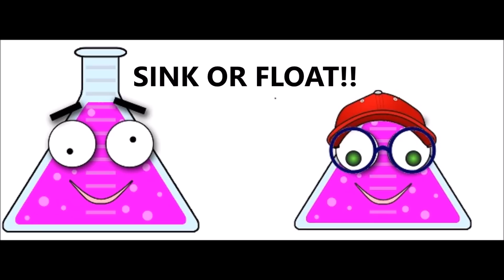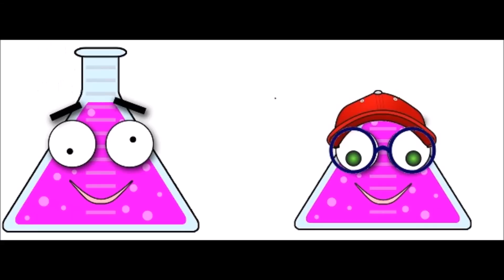Sink or Float - Vegetables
Does a tomato float?  Will a carrot sink?  Play along with Benjamin & Bobby Beaker and try to guess which vegetables sink and which float!